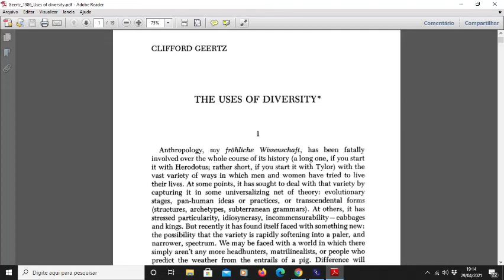THE USES OF DIVERSITY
Clifford Geertz